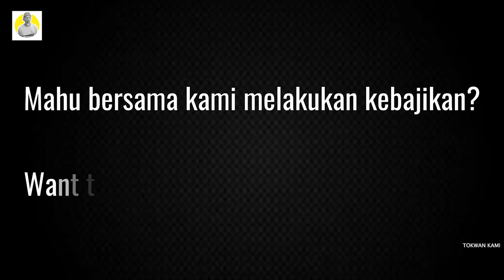Tokwan Shooting Bersama MHI TV3 | Kisah disebalik tabir shooting bersama MHI